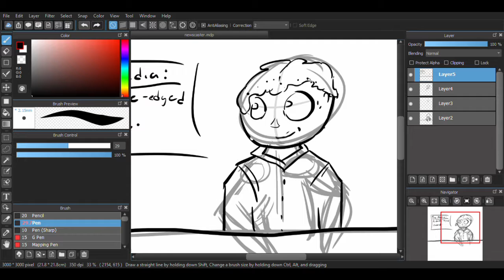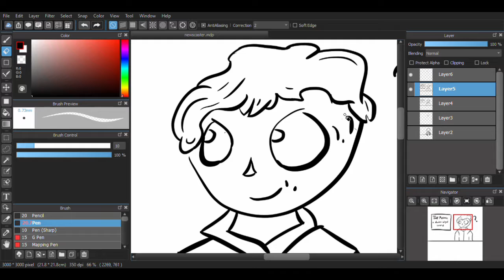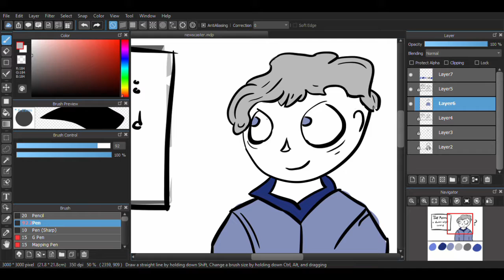Speed Draw - Talking about Terrorism - Thesis Defense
Any constructive criticism - whether directed towards the art or the arguments - is greatly appreciated.

First time doing a speed draw, which probably would've been better, had the program not repeatedly crashed. The video is at about 15-16x speed.

The very first part of the drawing did fail to record.